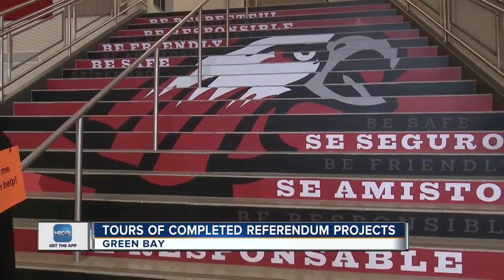Green Bay school district offers tours of completed referendum projects